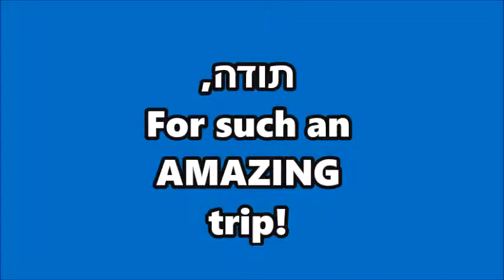Na'ale 2015 Golda Och Academy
Na'ale 2015
We'll miss you!!!
See you in Neshama:)